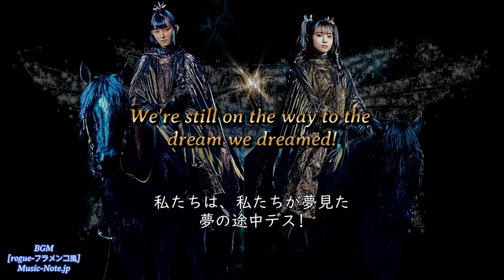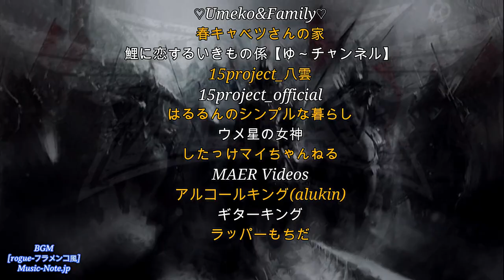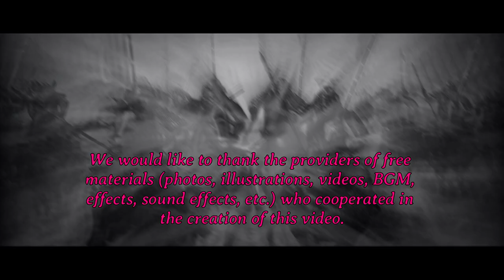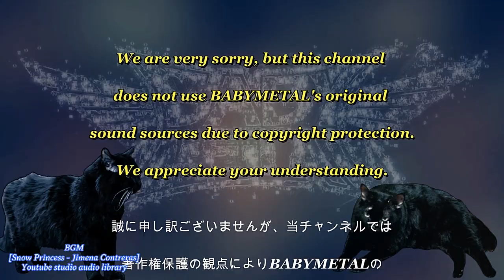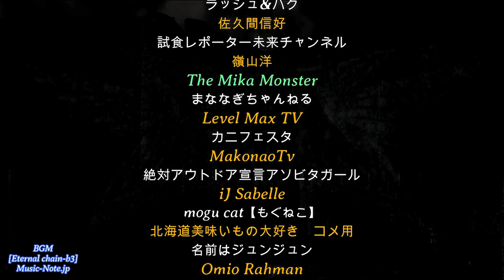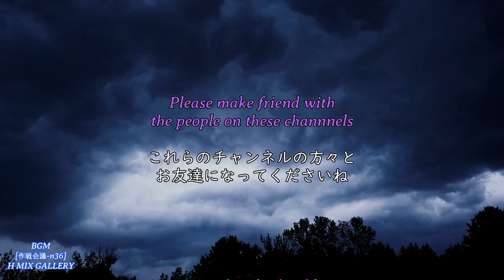babymetal Come with us! We're still on the way to the dream we dreamed! まだ夢の途中デス🤘🦊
ここを先に開いてね🙏🤘🦊

このチャンネルはBABYMETALを知らない方々に彼らのすばらしさを知っていただきたく動画を作っていますが、還暦をとっくに過ぎてしまった爺が不慣れなPCで作っていますのでお見苦しい部分はお許しくださいね。

[ BABYMETALの概要 ]
BABYMETALは、BABYMETAL（ベビーメタル）とは、さくら学院内で結成されたアイドルユニットであった。
元々は2010年にアミューズ所属の中学生以下女性タレントによる成長期限定アイドルグループ『さくら学院』の、サブユニット『重音部』のメンバーであるSU-METAL（中元すず香）、YUIMETAL（水野由結）、MOAMETAL（菊地最愛）の3名によって結成された。
「アイドルとヘヴィメタルの融合」をコンセプトとしており、本格的なメタルサウンドと可愛らしい合いの手、アイドルらしい世界観とダンスを融合したパフォーマンスが大きな特徴である。「メタルダンスユニット」の公称が使用されている。

[ニコニコ大百科]より記事を借用。

On this channel, I'm making videos so that people who don't know BABYMETAL know how wonderful they are, but an old man who has passed his 60th birthday is making videos on an unfamiliar PC, so please forgive the unsightly parts.

[ Overview of BABYMETAL]
BABYMETAL was an idol unit formed within Sakura Gakuin.
SU-METAL (Suzuka Nakamoto) and YUIMETAL (Yui Mizuno) were originally members of the sub-unit "Jyuotobu" of the growth period limited idol group "Sakura Gakuin" consisting of junior high school students and younger female talents belonging to Amuse in 2010. , MOAMETAL (Moa Kikuchi) was formed by three people.
Based on the concept of "fusion of idols and heavy metal", the main feature is the performance that fuses authentic metal sounds, cute interlocking hands, idol-like worldview and dance.
The official name of "metal dance unit" is used.

Article borrowed from [Nico Nico Encyclopedia].